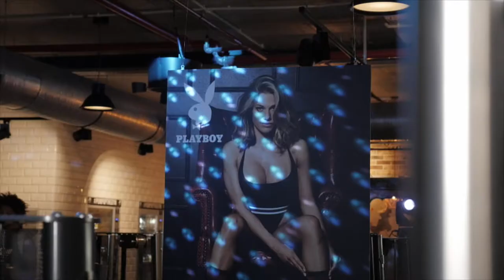JOHN REED Birthday Party